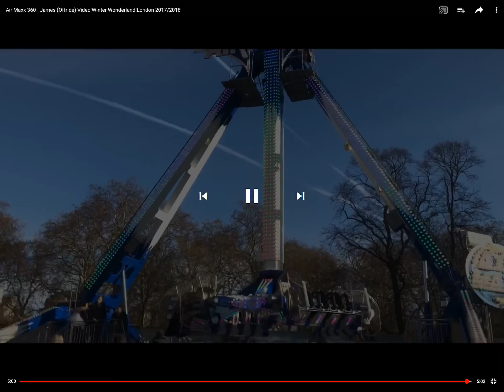Air Maxx 360 Footage